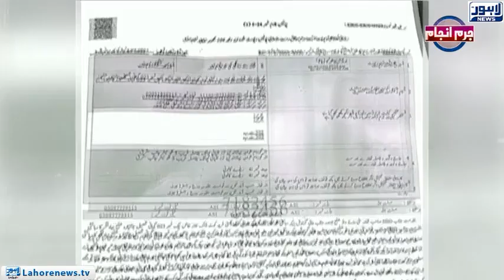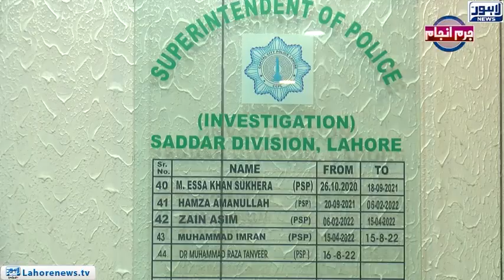Juram Anjam with Mujahid Shaikh | 23.08.2022 | Lahore News